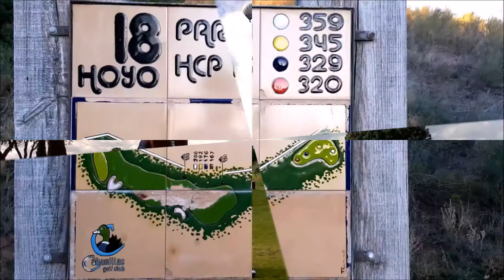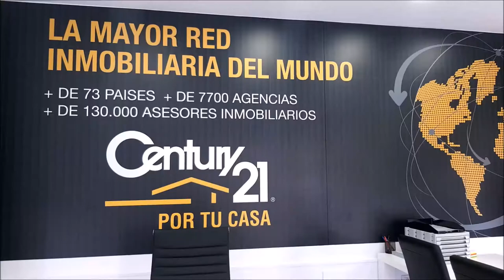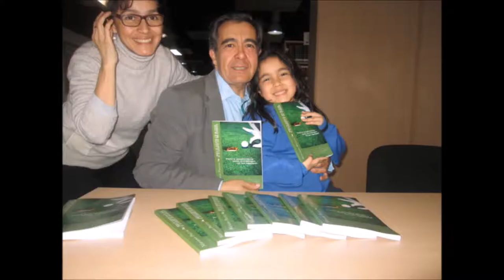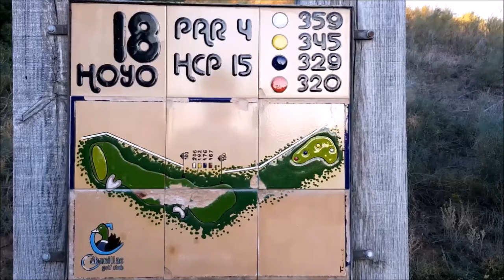SPORTS & GOLF 110 ANTONIO CARRASCOSA, CHICHO MORALES y Mariano Puerta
Programa 110 Antonio Carrascosa Director De Cabanillas Golf, Chicho Morales fundador de PAR4 junto a Mariano Puerta Director de COaching Golf Radio y TV . Un programa de  @CoachPuerta